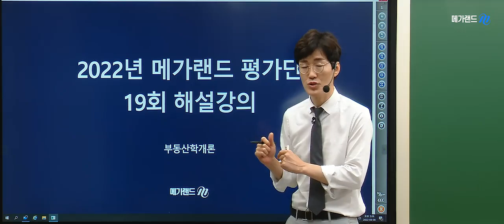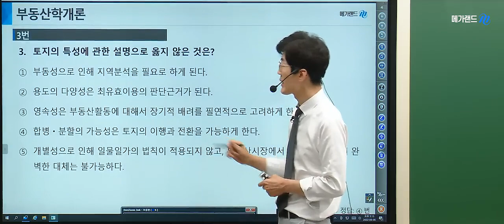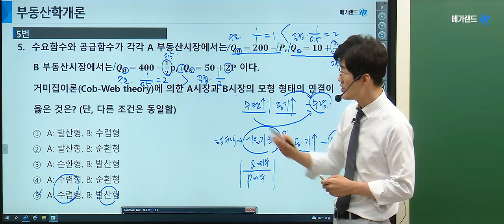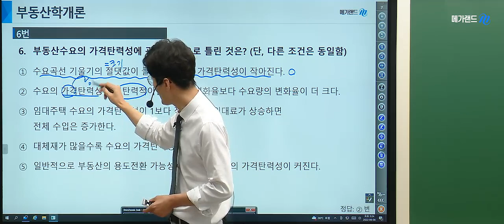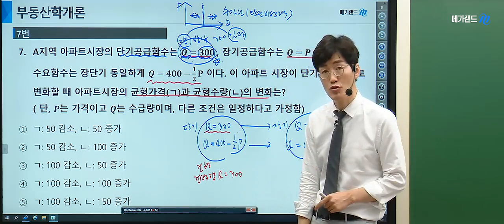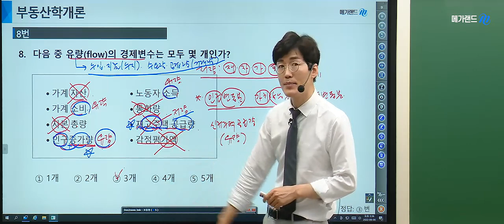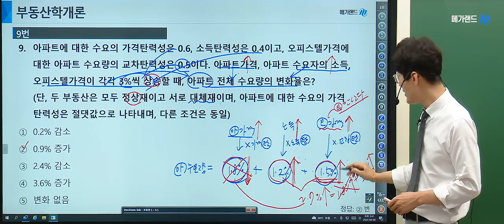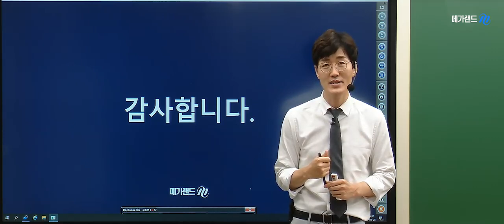[김포중앙 공인중개사학원] 제 33회대비 부동산 학개론 황재원교수님의 심기일전! 평가단 19회- 총론,경제론